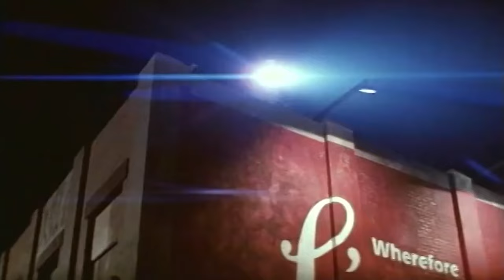Romeo and Juliet - Leonardo DiCaprio - Claire Danes - Trailer - 1996 - 4K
William Shakespeare's Romeo + Juliet (often shortened to Romeo + Juliet) is a 1996 romantic crime film directed, produced, and co-written by Baz Luhrmann. It is a modernized adaptation of William Shakespeare's tragedy of the same name. The film stars Leonardo DiCaprio and Claire Danes in the title roles of two teenagers who fall in love, despite their being members of feuding families. Brian Dennehy, John Leguizamo, Harold Perrineau, Pete Postlethwaite, Paul Sorvino and Diane Venora also star in supporting roles. It is the third major film version of the play, following a 1936 film and a 1968 film.

CAST
Leonardo DiCaprio as Romeo
Claire Danes as Juliet
Miriam Margolyes as Nurse, Juliet's nanny
Brian Dennehy as Ted Montague, Romeo's father
Christina Pickles as Caroline Montague, Romeo's mother
Paul Sorvino as Fulgencio Capulet, Juliet's father
Diane Venora as Gloria Capulet, Juliet's mother
Harold Perrineau as Mercutio, Romeo's best friend
John Leguizamo as Tybalt, Juliet's cousin
Paul Rudd as Dave Paris, the governor's son and Juliet's fiancé
Dash Mihok as Benvolio, Romeo's cousin
Vincent Laresca as Abra, Juliet's cousin
Carlos Martín Manzo Otálora as Petruchio, Juliet's cousin
Pete Postlethwaite as Father Laurence, the priest who marries Romeo and Juliet
Vondie Curtis-Hall as Captain Prince, the chief of police

Our operating budget:
Board approval.